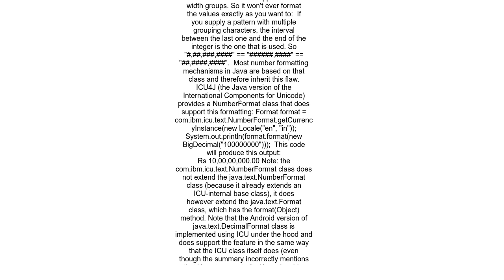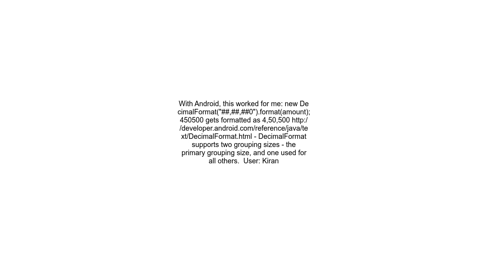Displaying Currency in Indian Numbering Format